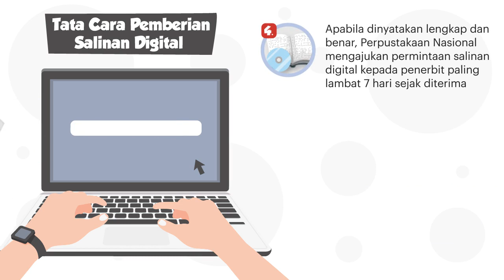Tata Cara Pemberian Salinan Digital Penyandang Disabilitas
Untuk melaksanakan ketentuan Pasal 44 ayat (4) Undang-Undang Nomor 28 Tahun 2014 tentang Hak Cipta, pada 18 April 2019, Presiden Joko Widodo (Jokowi) telah menandatangani Peraturan Pemerintah (PP) Nomor 27 Tahun 2019 tentang Fasilitasi Akses Terhadap Ciptaan Bagi Penyandang Disabilitas dalam Membaca dan Menggunakan Huruf Braille, Buku Audio, dan Sarana Lainnya.

Fasilitasi Akses hanya diberikan kepada perpustakaan yang memiliki fasilitas bagi penyandang disabilitas, lembaga pemerintah dan instansi daerah yang tugas dan fungsinya memfasilitasi penyandang disabilitas, serta organisasi kemasyarakatan dan lembaga kesejahteraan sosial yang kegiatannya memfasilitasi penyandang disabilitas.

Untuk mendapatkan salinan digital, menurut PP ini, penerima Fasilitasi Akses harus mengajukan permohonan kepada Perpustakaan Nasional yang dilampiri bukti Keputusan Menteri tentang Pemberian Fasilitas Akses. Selanjutnya, Perpustakaan Nasional akan menyajukan permintaan salinan digital kepada penerbit paling lambat 7 (tujuh) hari sejak permohonan diterima.
Kemudian, penerbit menyerahkan salinan digital kepada Perpustakaan Nasional paling lambat 7 (tujuh) hari sejak permintaan diterima. Perpustakaan Nasional, menurut PP ini, menyerahkan salinan digital sebagaimana dimaksud kepada penerima Fasilitasi Akses paling lambat 5 (lima) Hari sejak diterimanya salinan digital dari penerbit.